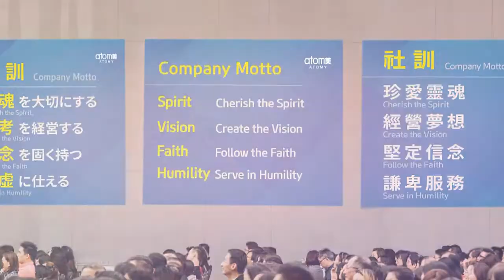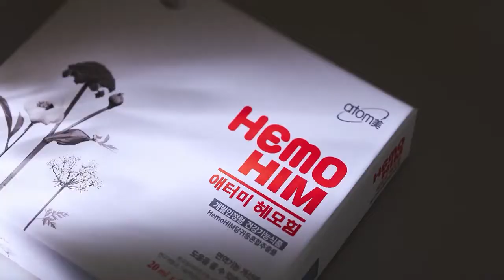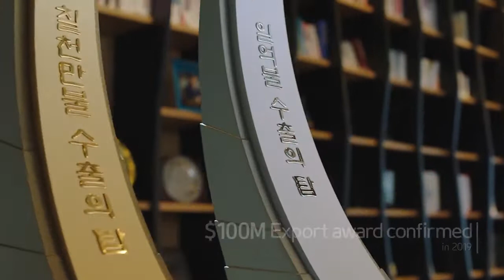Atomy Company Profile 2020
Atomy is a company providing natural, healthy anti-bacteria everyday household products.

Safe, healthy and at an affordable price.
Quality everyday items for the average consumer.
Save on items used everyday such as toothpaste, shampoo, soap, dish detergent, skincare and health supplements.

Try It. Enjoy It. Share It.

Check out the new Atomy 2020 Company Profile.